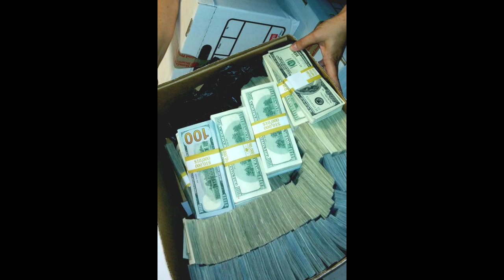(FREE) Gunna x Lil Baby x Offset Type Beat 2020 - "How It Feel" [prodbyhoumi + belin]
!! Free only for non-profit use + must credit !!